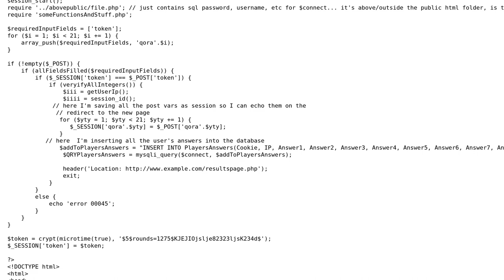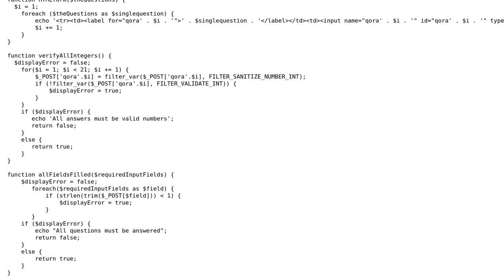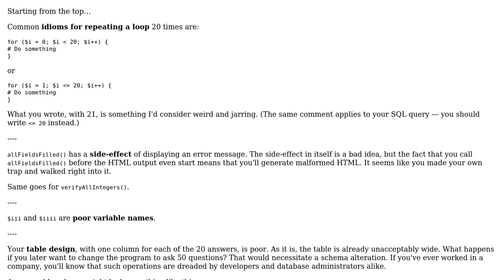Arithmetic quiz using PHP5 and mySQLi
With thanks & praise to God, and with thanks to the many people who have made this project possible! You are responsible for your own actions.